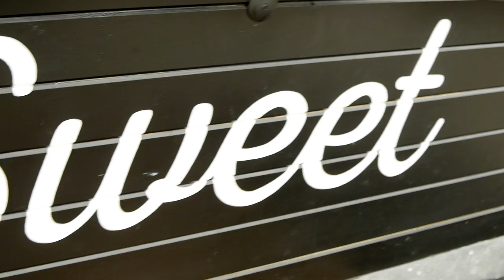Pop Pie Co Commercial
This is a commercial I filmed for Pop Pie in University Heights here in San Diego. The owners Steven and Gan are awesome! They make the best pies you'll ever have! If you're in San Diego, go give them a try.

I filmed this commercial with my partner Raul under our videography business Film Club.

Video concept by Raul Pete Lugo.